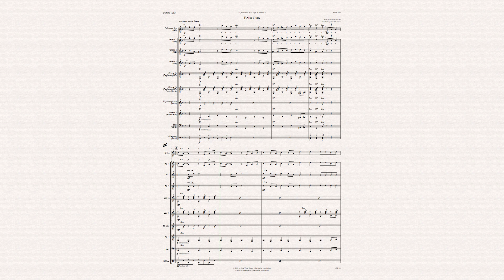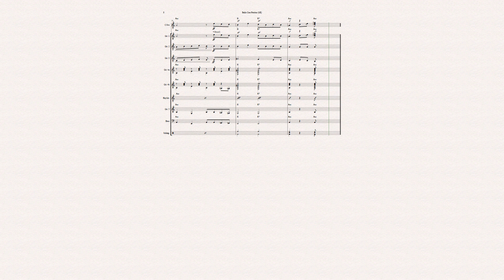"Bella Ciao" für Gitarrenensemble (GE)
Bearbeitung: Josef Peter Traun (*1952)

Für Gitarre solo (01/GS), Gitarre solo (02/GS), Gitarrenquartett und Gitarrenensemble (GE) erhältlich!